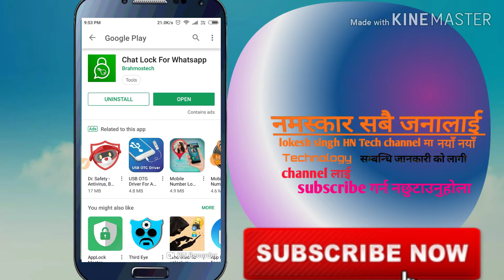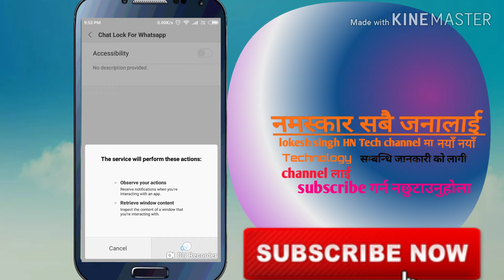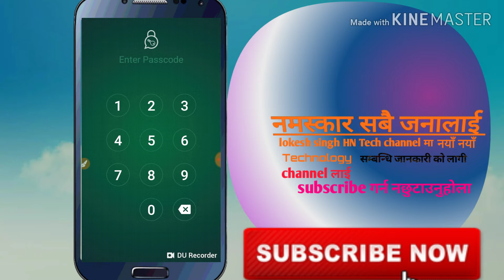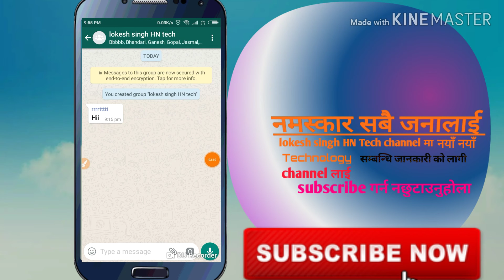Whatsapp का group हरुमा कसरी ताला(Lock )लागाउने?whatsapp group lock!by.!lokesh singh HN tech nepali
नमस्कार साथिहरु यहाँहरु सबै जनालाई lokesh singh HN tech channel मा साथि हरु आजको भिडियोमा म हजुरहरुलाइ बताउने छु तपाईंहरु आफ्नो कुनै पनि whatsapp group मा कसरी ताला लगाउने भनेर बताउनेछु यदि तपाइ हरुलाइ आफ्नो whatsapp group लोक्क लगाउन आउदैनभने मेरो भिडियोलाइ सुरुदेखी अन्त्य सम्म हेर्दिनु र channel मा नयाँ हो भने subscribe ,share,like,comment,गर्न चाहिँ नभनभुल्नुहोला
                     धन्यवाद